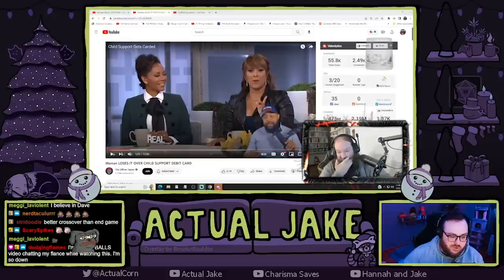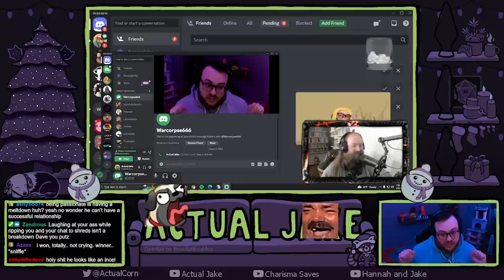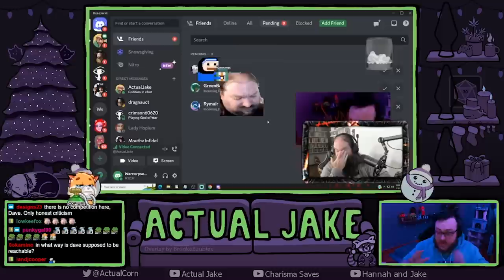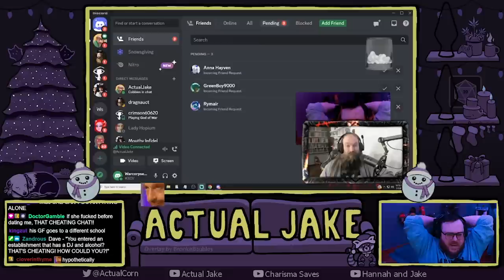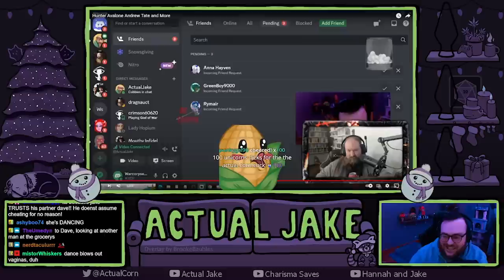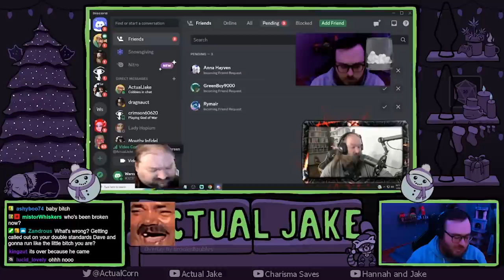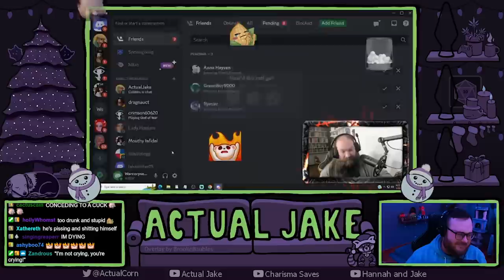The Lord of Insecurity | Debate